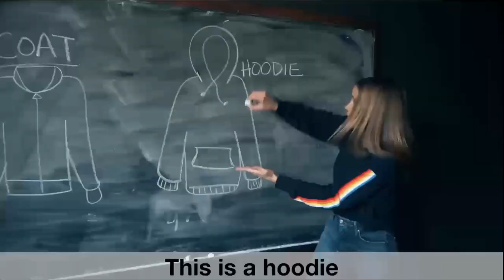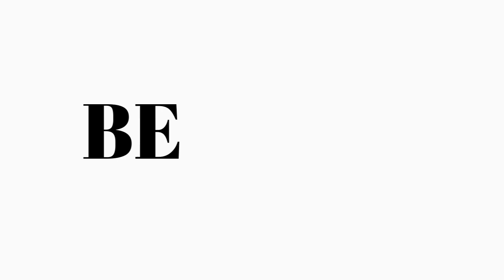GMRMS! Friday, January 19th, 2024